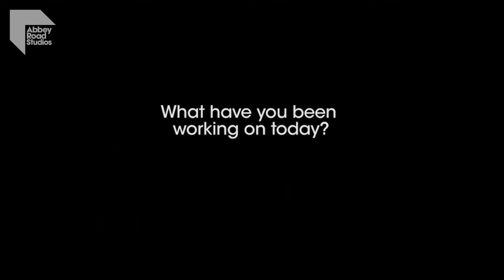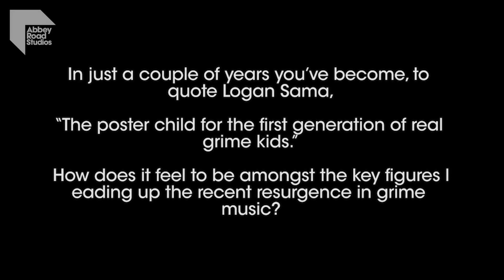Interview with Novelist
From collaborations with the likes of Skepta, Chase & Status and Jamie xx to receiving MOBO and BBC Sound poll nominations, Novelist is the young grime MC with a unique spirit and creativity.  A man of principles, he’s one of the key voices of grime's new wave.

He spent some time recording in Abbey Road’s new studio The Gatehouse with JD. Reid, resulting in the track Ready – part of JD. The sessions were engineered by Gordon Davidson who’s looking forward to having Novelist back at Abbey Road very soon.

During a break in recording, we spoke to Novelist to find out more.